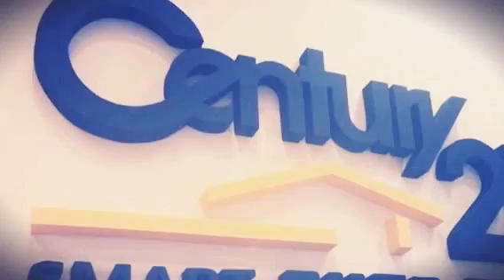תיווך בתים למכירה סנצ׳ורי 21 פתח תקווה-רחוב למדן יצחק בפתח תקווה 077-2233021